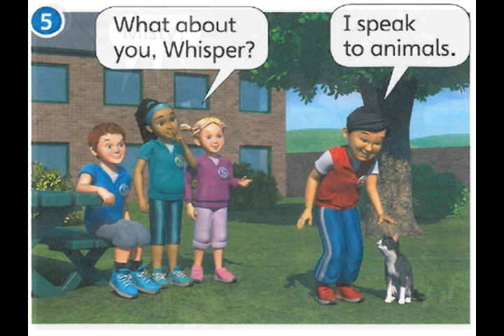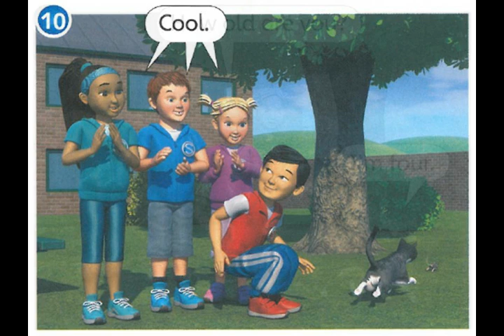English Year 1 page 8